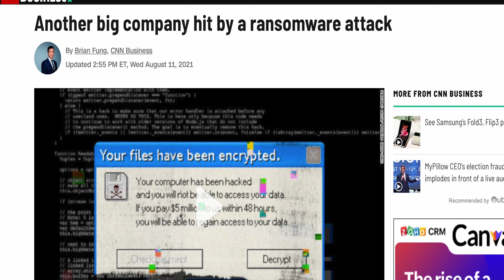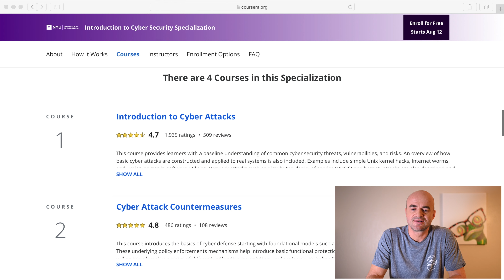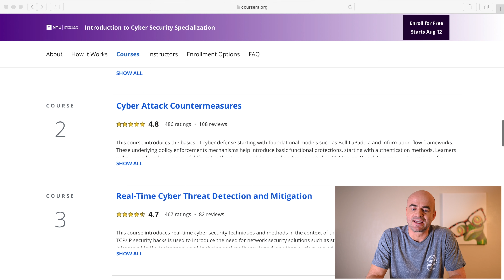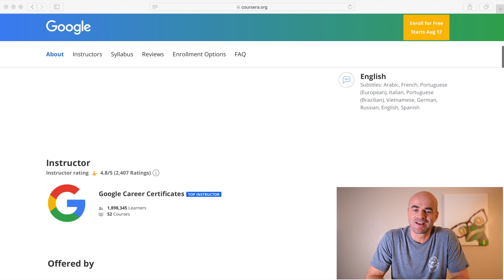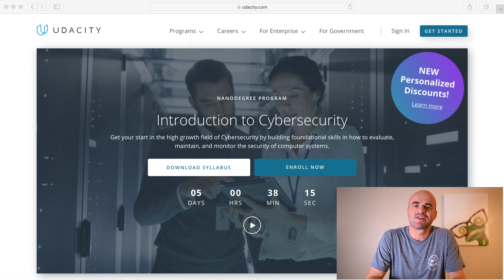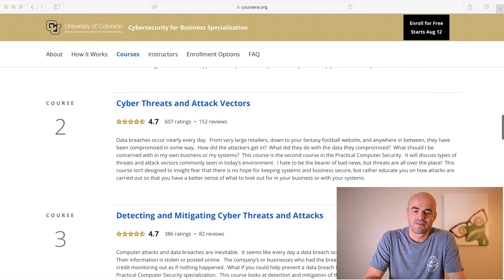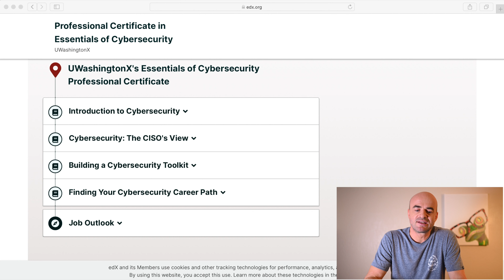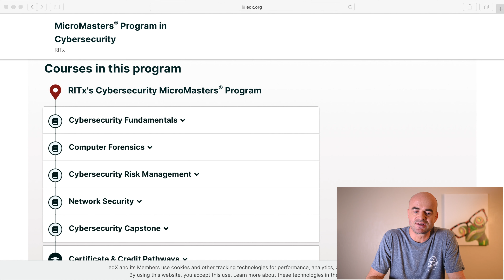Best CYBER SECURITY COURSES - Supercharge Your Resume!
- the intent of this website is to pool together a helpful library of resources around FinTech and Finance courses and certificates, as well as advice on career choices, resume building, and investing.

ABOUT ME 🤟